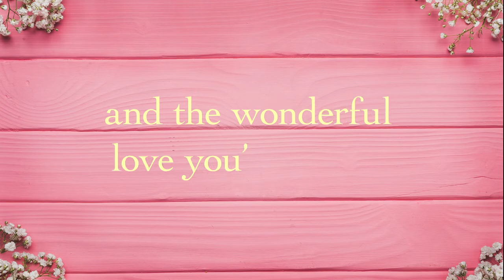Happy Mother's day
This is a short kinetic typography Mother's Day video created for work over the weekend.
Happy Mother's Day to all the mommies
t fv Maria Elena and Erin